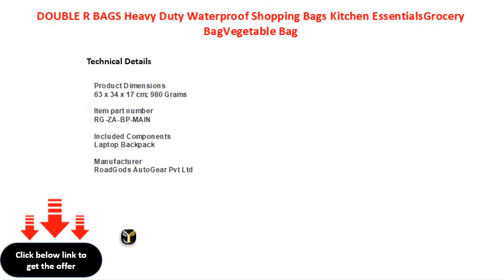DOUBLE R BAGS Heavy Duty Waterproof Shopping Bags Kitchen EssentialsGrocery BagVegetable Bag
DOUBLE R BAGS Heavy Duty Waterproof Shopping Bags Kitchen Essentials\\/Grocery Bag\\/Vegetable Bag\\/jhola\\/Carry Bag\\/thela with Full Handles Best Gift for New Year and Christmas (18x11x14.50) (Large)
DOUBLE R BAGS Heavy Duty Waterproof Shopping Bags Kitchen EssentialsGrocery BagVegetable BagjholaCarry Bagthela with Full Handles Best Gift for New Year and Christmas (18x11x1450) (Large)